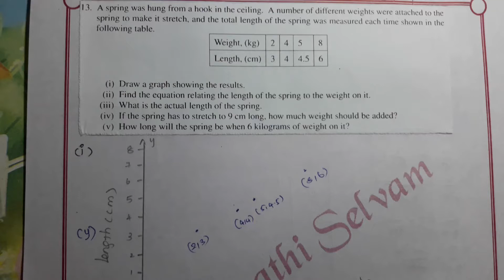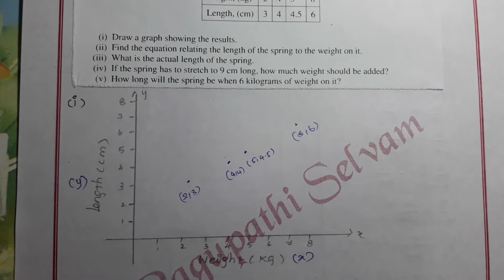Class 11 Maths Unit 6 : Exercise 6.2 Q. Nos. 13 & 14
In this video i have explained  Class 11 Maths Unit 6 :  Exercise 6.2   Q.Nos. 13 & 14.